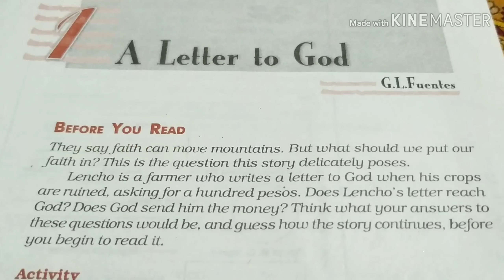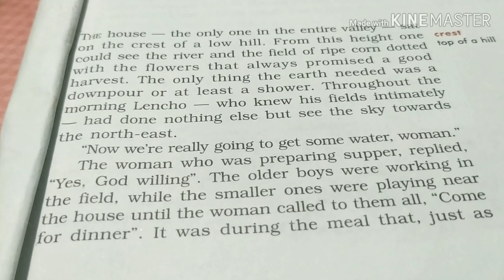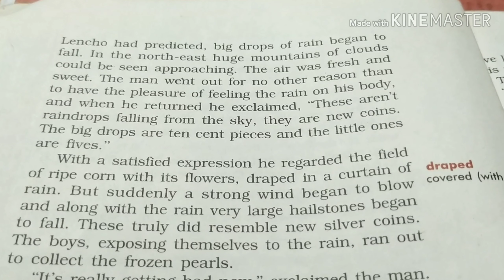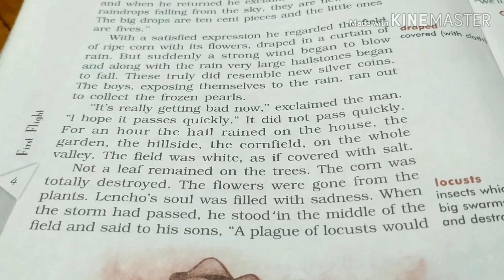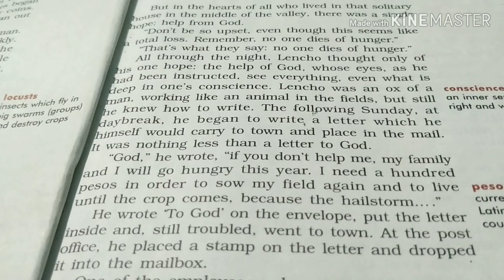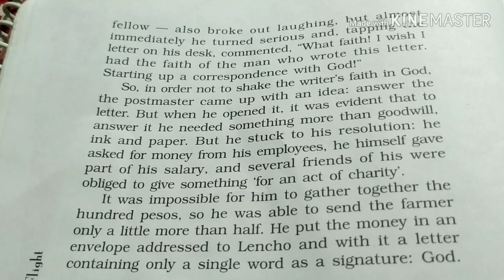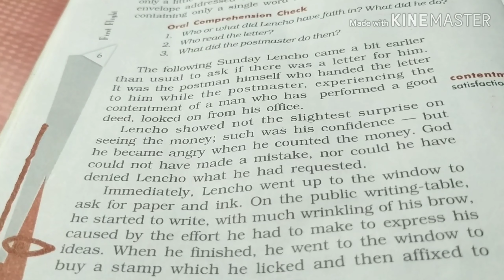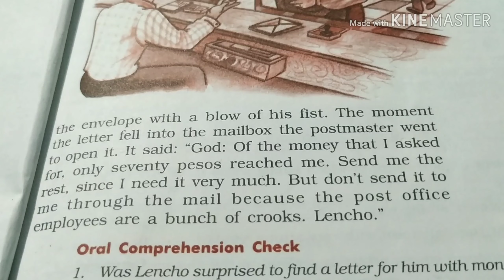A Letter To God : CBSE Class 10th English First Flight (Explanation in Hindi)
Sameer Gupta